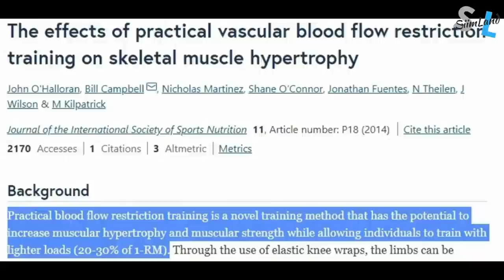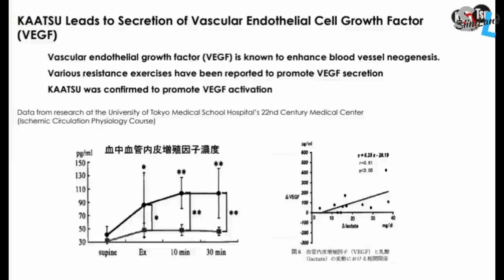Icing Testicles to Increase Testosterone, Why High Serotonin is Bad and More - Lucas Aoun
Timestamps:
01:30 Icing Testicles for Testosterone
07:05 How Lucas Got 988 Testosterone Naturally
11:00 Exercise and Testosterone
15:00 Body Fat Levels and Testosterone
17:10 Adaptogens That Boost Testosterone
19:18 Lucas' Past Health Issues
20:42 Nootropics
23:30 Dopamine and Serotonin
28:22 Naltrexone Experiment
31:44 Sleep Hacks and Supplements
33:00 Excess GABA and Melatonin
36:00 How to Increase REM Sleep
38:40 Peptides
41:35 Lucas' Thoughts on Fasting
45:22 Is Coffee Good For You